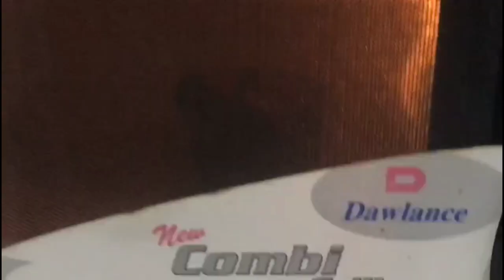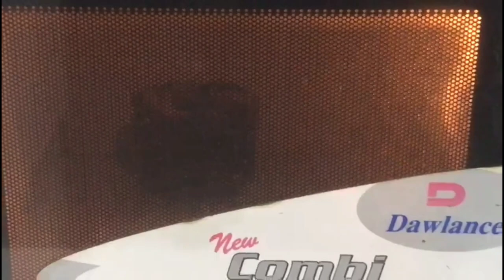1 Minute Cheesy Mug Pizza | Mug Pizza Recipe | Quick Pizza Recipe by Anila's Dining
Assalam o Aalikum Viewrs
Aj main lai hon ap k liya 1 Minute Cheesy Mug Pizza  Mug Pizza  Recipe Quick Pizza Recipe
mug pizza
pizza in a mug
mug pizza recipe
microwave pizza
pizza recipe
microwave mug pizza
homemade pizza
easy pizza recipe
 mug pizza in microwave
pizza mug microwave pizza recipe microwave mug pizza recipe
pizza in microwave
pizza in microwave recipe
how to make pizza make pizza at homequick pizza recipe
 pizza in a mug recipe
1 min mug pizza
how to make pizza in a mug
quick pizza
pizza at home
how to make mug pizza pizza recipes

rubi ka kitchen no.1
Pulwasha Cooks official
 punjabi da kitchen2594  ‎
super chef 5722  ‎
Food fusion Pk  ‎
Totkay Masala TV   ‎
‎Recipe of World   ‎
Kun Foods   ‎